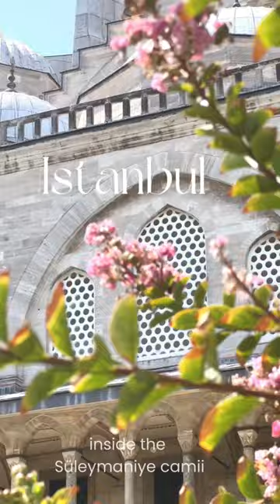✨ Istanbul series: A 15th century landmark crowns the third hill of Istanbul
📍 The Süleymaniye camii crowns the 3rd hill of Istanbul, it’s central dome stands 47m high. The landmark was commissioned by the Ottoman Sultan Suleyman I, and built between 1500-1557 by famed imperial architect Mimar Sinan.

📍 Süleymaniye, Prof. Sıddık Sami Onar Cd. No:1, 34116 Fatih/İstanbul, Turkey